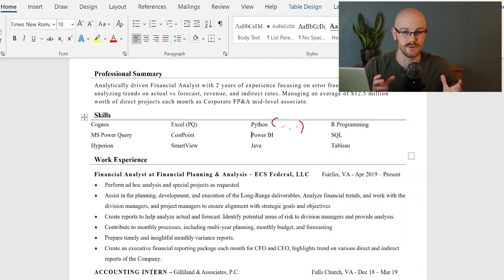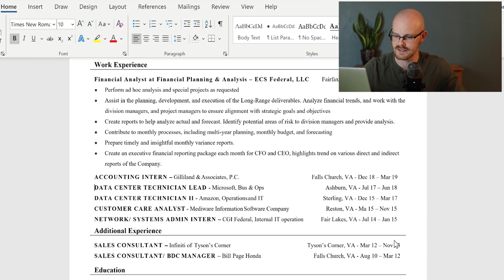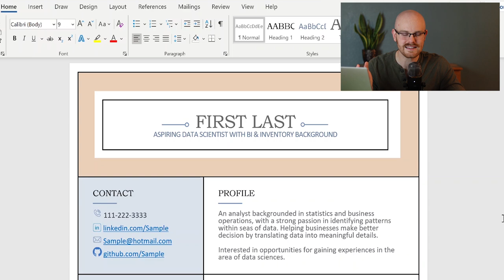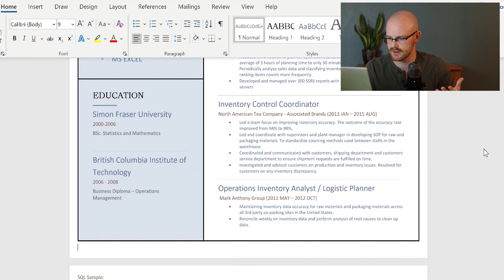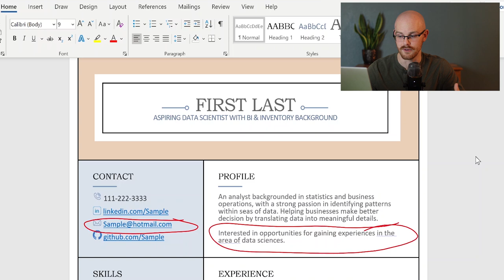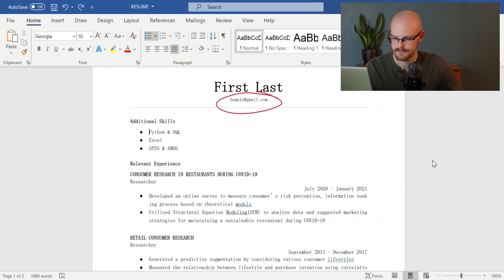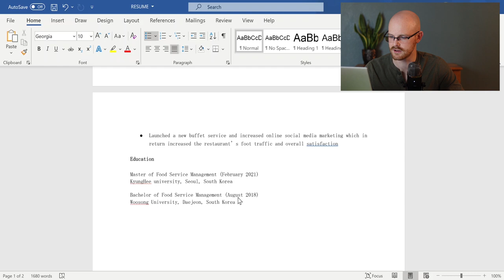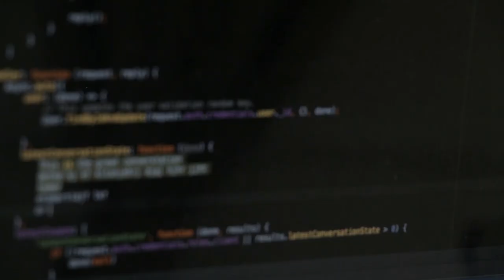Reviewing Your Data Analyst Resumes | Part 2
Today we are reviewing your Data Analyst Resumes! Making sure you have the best resume possible is extremely important to land a job. Let's take a look at a few resumes and see what improvements can be made.